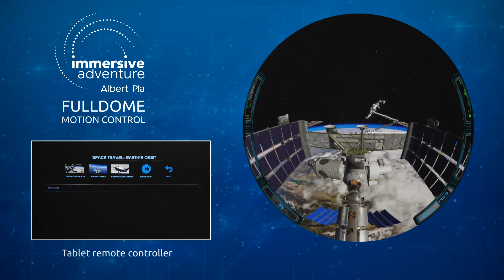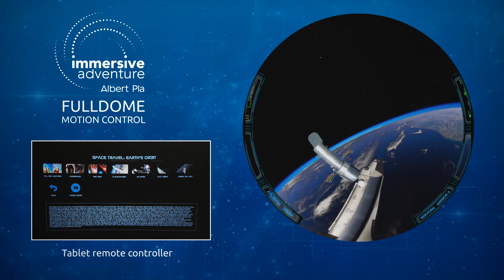Space Travel, FullDome Motion Control | Immersive Adventure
Travel to the Space stations, from the ISS to the Tiangong 3, for digital planetariums.